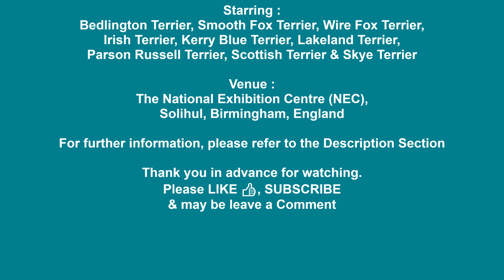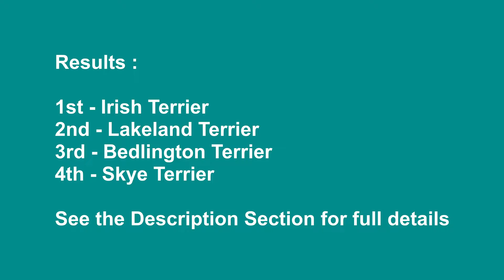080-2. Crufts International Dog Show 2022 – Terrier Group Final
There are three videos in this set, all filmed in the NEC Arena building. This is Part-2.

I love dogs but have only had four in my lifetime. There’s a possibility of getting another in the next few years, so I thought I’d go up to the NEC for Crufts 2022 to reacquaint myself with many breeds. The last time I went to Crufts was in the late 1970s when it was at the Earls Court & I owned an Italian Greyhound & nearly got bitten buy a Pulli by stroking the wrong end by mistake !

I have a love of sight hounds, so chose the day when the Hounds & Terriers were being judged. It was interesting to see the Jack Russell had at last gained UK Kennel Club recognition, they all looking like clones of each other. The Novia Scotia Duck Tolling Retrievers were a new breed to me & very likeable.

The nine shortlisted dogs in the order they appear in this Video (Part-2) sequence :
• Bedlington Terrier | Sex – dog | Name – Ch Rocabec Riding Shotgun | No. - 3979  | Placing - 3rd
• Smooth Fox Terrier | Sex – bitch | Name – Ch Kanix Quickstep | No. – 4538
• Wire Fox Terrier | Sex – bitch | Name – Spice Girl Van Foliny Home | No. - 4549
• Irish Terrier | Sex – dog | Name – Turith Adonis | No. – 4621 | Placing – 1st
• Kerry Blue Terrier | Sex – dog | Name – Ch Irisblu Big Expectations For Nisyros | No. – 4786
• Lakeland Terrier | Sex - dog | Name – Northcote’s Isn’t That The Way | No. – 4823 | Placing – 2nd
• Parson Russell Terrier | Sex - dog | Name – Ch Heythrop Task Master For Alncroft | No. – 5026
• Scottish Terrier | Sex – bitch | Name – Ch Quaint Sherry Perry | No. – 5102
• Skye Terrier | Sex – dog | Name – Flanagan Limited Edition | No. - 5169 | Placing 4th

Winners :
1. Irish Terrier
2. Lakeland Terrier
3. Bedlington Terrier
4. Skye Terrier

Judge :
Paul Eardley

Event date :
Week of 10 to 13 March 2022.

Venue :
The National Exhibition Centre (NEC), Solihul, Birmingham, England

Video creation :
Software – Microsoft’s HD Movie Maker PRO.
Chosen purely to match that played by Crufts itself in the NEC Arena.